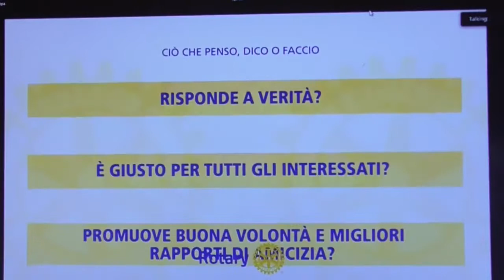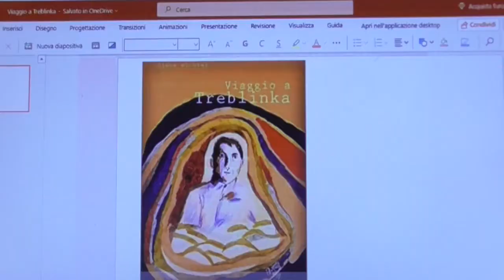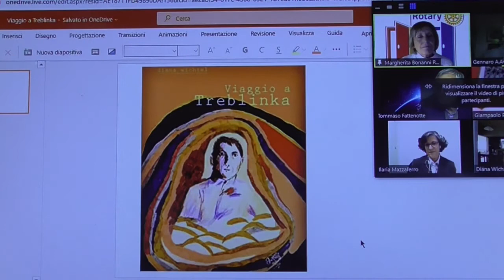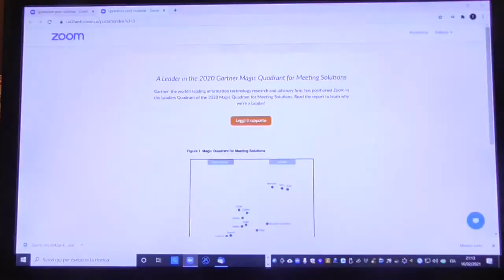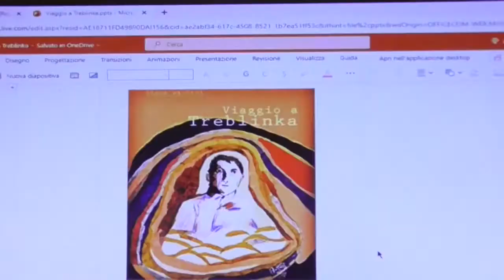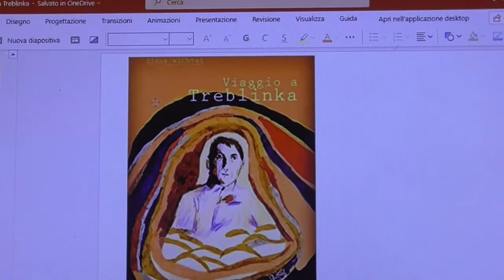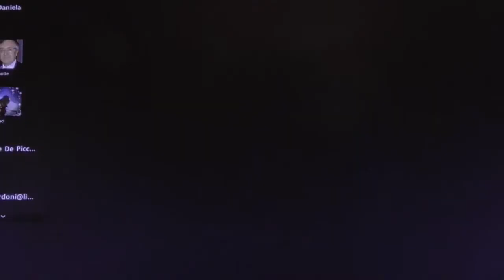2021.02.16 - Presentazione del libro Viaggio a Treblinka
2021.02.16 - Presentazione in videoconferenza del libro "Viaggio a Treblinka" con la presenza dell'autrice Diana Wichtel e della traduttrice Ilaria Mazzaferro